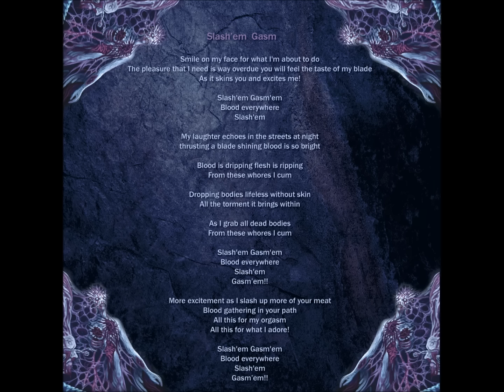Blast Perversion - Slash' em Gasm (Portals of Perversion 2016)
Blast Perversion from Edinburg, TX

Slash' em Gasm

3rd track off their second album 'Portals of Perversion'